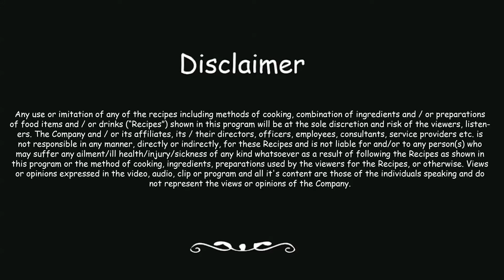Warm Chana Salad | Chef Varun Inamdar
200 grams kabuli chana (soaked in water for 8 hours) Boil the same for 30 minutes in water and keep aside

1 no. Green capsicum
1 no. Red capsicum
1 no. Yellow capsicum
1 no. Onion
2 green chillies
1 tsp chat masala
1/2 tsp red chilli flakes
Juice of half lemon
Salt
Parsley/ corriander